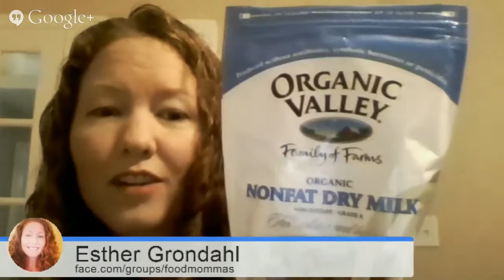Momma Grondahl ShiftCon2017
Mia Voss of talks with Esther Grondahl of Momma Grondahl at ShiftCon 2017 about her ShiftHappensAtHome experience! ShiftCon 2017.

ShiftCon is the very first international social media conference focusing on wellness, health, and the environment. This conference blends workshops, networking, parties, and intense collaboration.